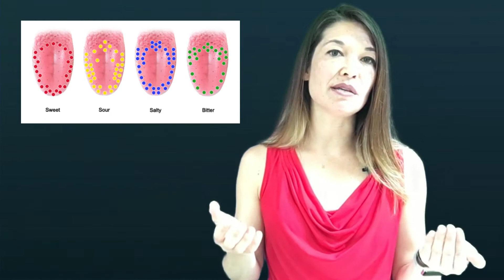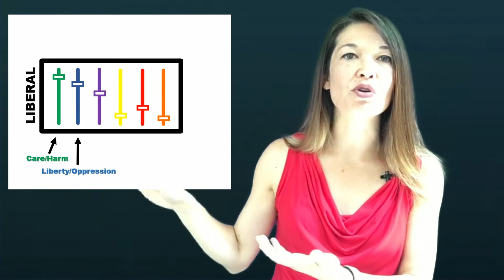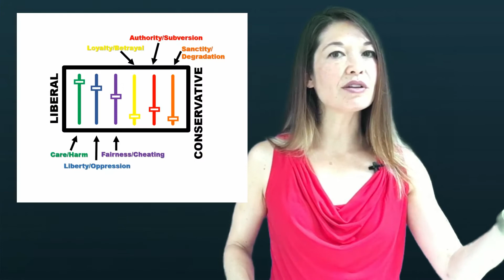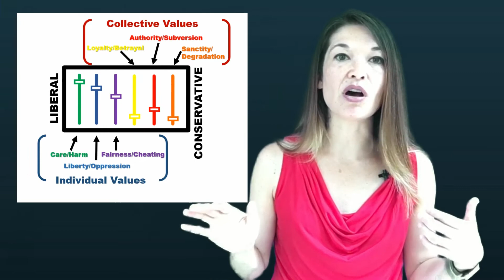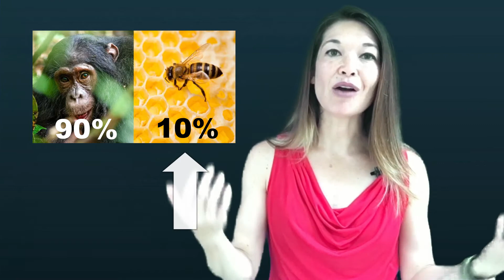The Righteous Mind: My Summary and Takeaways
In this video, I’ll share some of my summary and takeaways from the paradigm shifting book The Righteous Mind by moral psychologist, Jonathan Haidt.

A truncated transcript follows.

Hi, everyone!  This is Lara Hammock from the Marble Jar channel and in today’s video, I’ll share some of my summary and takeaways from the paradigm shifting book The Righteous Mind by moral psychologist, Jonathan Haidt.

Very occasionally, I read a book that changes the way I view the world.  I read quite a bit and am highly influenceable, but there are only a handful of books that have changed the filter through which I see things — these are some of those books (Egoscue, Attachment, Paradox of Choice).  Jonathan Haidt’s book The Righteous Mind is one of those paradigm shifting books for me.

It helps that I read it at a time when I was puzzling over the polarization our political discourse.  I’m a dyed in the wool liberal, but I enjoy talking to people with different views. And not just to yell at them that they are wrong — I like to hear WHY people think what they think.  I grew up in a very conservative town and have lots of friends of very different political persuasions.  Some of my very favorite people vote differently than I do. Underneath it all, we seem to love our families, care about our friends, value hard work, and want to make our country better.  Why do we seem to have such different solutions?  Why do some people’s  solutions seem unkind and oppressive to me when I don’t think of them as unkind people?  And why do we seem to be talking in different languages or sometimes having completely different conversations?

Here’s an example of what I’m talking about: the controversy over NFL players kneeling during the anthem.  One side is talking about police brutality, the other about honoring our veterans.  How can we possibly come to any shared conclusions when we seem to be having totally different conversations and arguing about completely different things? And how is it that two people can take such different meanings away from the same action?

The Righteous Mind answers this question for me, but let’s come back to this example later.  If i haven’t made it clear yet, i highly recommend this book.  It’s interesting, has great examples, and is well-argued and structured.  His book is split into 3 parts — Haidt presents a different theory in each part.

The first part of the book presents the theory that, when it comes to moral decision making — that is, matters of right or wrong — we tend to make decisions based on gut instinct and then we rationalize those decisions after the fact.  In fact, Haidt argues that our entire reasoning process evolved not to find truth, but to convince others that we are right.  He uses the metaphor of an rider on an elephant. The elephant is our intuitive reasoning — that is the mostly subconscious automatic processes that drive most of our behavior. The rider is our reasoning and, basically, is just along for the ride.  When you feel a flash of negative feeling — that is your elephant. Sometimes your rider can wrest decision making away from the elephant, but rarely. Mostly our reasoning just rationalizes the decisions the elephant has already made.  Kind of like a spokesperson frantically explaining the mouthing off of an erratic politician.  And sometimes we can’t even think of any explanations, but we still stand by our intuitive choices — this is called moral dumbfounding and is quite common once you start looking for it.  Apparently, the higher your IQ, the more arguments you can generate on the side your elephant is already leaning towards.  But higher IQ doesn’t necessarily mean you get any closer to the truth.  For the purposes of this video, I’d like you to notice any flashes of negativity — if you are a liberal, you may feel some while watching!  And continue listening to see if your rider can ultimately influence your elephant. . .